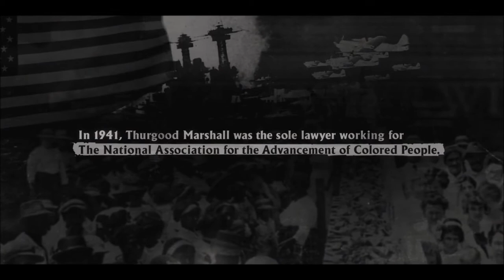Marshall - Opening Scene|How To Style|Chadwick Boseman|Dan Stevens|Kate Hudson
One of the many Underrated Movie of 2017.

Synopsis:
Young Thurgood Marshall faces one of his greatest challenges while working as a lawyer for the NAACP. Marshall travels to conservative Connecticut when wealthy socialite Eleanor Strubing accuses black chauffeur Joseph Spell of sexual assault and attempted murder. He soon teams up with Sam Friedman, a local Jewish lawyer who's never handled a criminal case. Together, the two men build a defense while contending with racist and anti-Semitic views from those who deem Spell to be guilty.